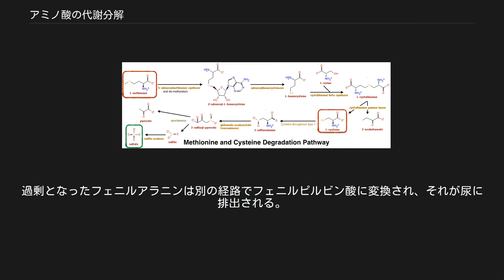アミノ酸の代謝分解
クエン酸回路（TCA回路）。
アミノ酸は分解されるとクエン酸回路上の各物質またはその前駆体になる。
 アミノ酸の代謝分解（アミノさんのたいしゃぶんかい）とは、タンパク質を構成する個々のアミノ酸が分解され、クエン酸回路のおのおのの物質に転換されるまでの代謝経路である。
 アミノ酸は最終的に二酸化炭素と水に分解されるか、糖新生に使用される。
動物の代謝では、アミノ酸からのエネルギー供給は全体の10～15%である。
 アミノ酸は、ピルビン酸、2-オキソグルタル酸、スクシニルCoA、フマル酸、オキサロ酢酸、アセチルCoA、アセト酢酸の7物質のうちのどれかに分解され、これらのうちどれになるかで分類される。
 糖新生の中間体であるピルビン酸、2-オキソグルタル酸、スクシニルCoA、フマル酸、オキサロ酢酸を生じるアミノ酸は糖原性アミノ酸である。
アラニン、アルギニン、アスパラギン、セリン、アスパラギン酸、システイン、グルタミン、グルタミン酸、グリシン、プロリン、メチオニン、バリン、ヒスチジンが該当する。
 ロイシンとリシンは炭素骨格の分解でアセチルCoAかアセト酢酸を生じるのでケト原性アミノ酸である。
動物はアセチルCoA及びアセト酢酸から糖を合成することはできない。
 イソロイシン、チロシン、トリプトファン、トレオニン、フェニルアラニンは糖とケトン体の両方に変わることができるため糖原性アミノ酸、ケト原性アミノ酸の両方を兼ねるアミノ酸である。
 アラニンとグリシン、システイン、セリン、そしてトレオニンはピルビン酸に分解される。
なお、トリプトファンはアラニンにも分解するためここにも分類される。
 セリンは、セリンデヒドラターゼによって脱水し、ピルビン酸を与える。
この酵素はPLP酵素（脱アミノ反応を参照）であり、PLPシッフ塩基を形成してα水素を解離させ、さらにβヒドロキシ基を脱離する。
ここで生じた生成物はアミノアクリル酸で、これは非酵素的にピルビン酸とアンモニアに加水分解する。
 システインは様々な経路でピルビン酸に分解される。
システインのチオール基は硫化水素、亜硫酸イオン、硫酸イオン、チオシアン酸イオンなどで放出される。
 グリシンはセリンヒドロキシメチルトランスフェラーゼでセリンに変えられる。
この酵素の補因子として5,10-メチレンテトラヒドロ葉酸（5,10-メチレンTHF）が用いられる。
 アスパラギン酸はトランスアミナーゼでアミノ転移されてオキサロ酢酸を生じる。
アスパラギンはアスパラギナーゼで加水分解されてアスパラギン酸に変換されてから同様にオキサロ酢酸に分解される。
 アルギニン、グルタミン、ヒスチジン、プロリンはグルタミン酸に分解され、グルタミン酸はグルタミン酸デヒドロゲナーゼによって2-オキソグルタル酸に酸化される。
 グルタミンはグルタミナーゼで加水分解されてグルタミン酸へ変換される。
 ヒスチジンは、非酸化的脱アミノの後、イミダゾール環が開環してN-ホルムイミノグルタミン酸を生じ、ホルムイミノ基がテトラヒドロ葉酸（THF）に転移してグルタミン酸と5-ホルムイミノテトラヒドロ葉酸（5-ホルムイミノTHF）に分解される。
 アルギニンおよびプロリンは共にグルタミン酸 5-セミアルデヒドを経てグルタミン酸が生じる。
 メチオニンは始め、アデノシン三リン酸(ATP)と反応してS-アデノシルメチオニン（SAMもしくはAdoMet）に変わる。
SAMは強いメチル基供与体であり、ホスファチジルエタノールアミンをホスファチジルコリンにしたり、アドレナリンをノルアドレナリンにしたりする。
SAMは基質にメチル基を供与するとS-アデノシルホモシステインとなる。
S-アデノシルホモシステインはアデノシンとホモシステインに加水分解され、そのうちホモシステインはメチル基が再生されてメチオニンに戻る経路とセリンと結合してシスタチオニンになる経路とに分かれる。
 ホモシステインの生成と分解のバランスが崩れることによって高ホモシステイン血症が起こる。
高ホモシステイン血症は、出生時の乳児に新血管病、認識障害、神経管損傷（脊椎被裂と無脳症の原因）といった重大な疾患を引き起こさせる。
高ホモシステイン血症は妊婦へのビタミンB6、B12、葉酸の摂取で予防することができる。
 イソロイシンとバリンの分解の始めの4ステップは共通の4酵素で反応する。
 イソロイシン由来の3-ヒドロキシ-2-メチルブチリルCoAの分解経路ではプロピオニルCoAの他にアセチルCoA...